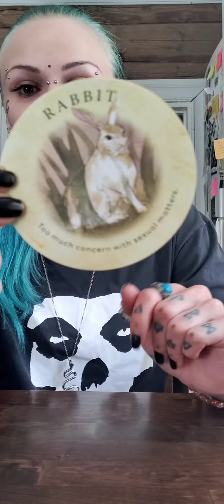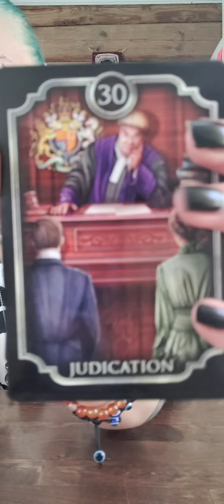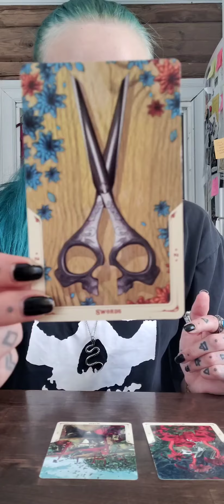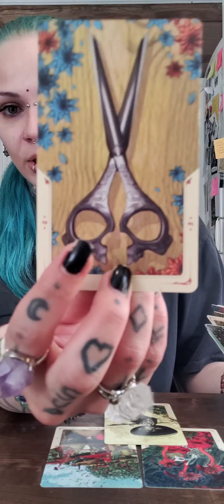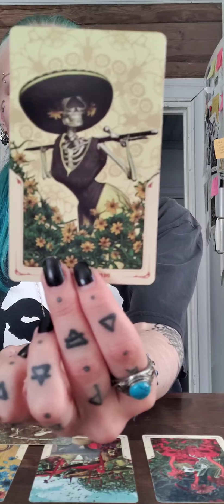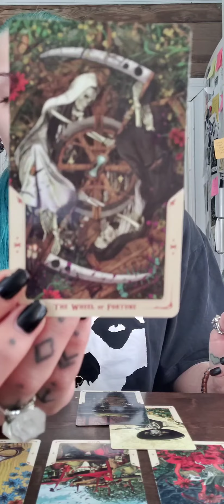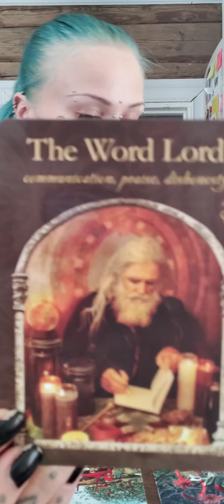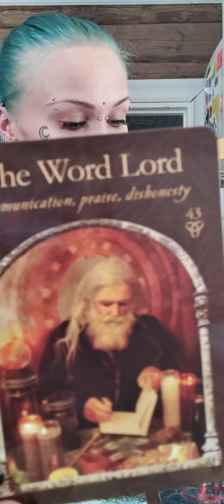🌊💕LEIJONA, JOUSIMIES, OINAS Heinäkuu 2022: Ole Rehellinen Itsellesi & Näet Kuinka Ihmeitä Tapahtuu💕🌊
✨Ohjeet henkilökohtaisen tarottulkinnan tilaukseen:

15 minuutin tulkinta / 35 €

20 minuutin tulkinta / 45 €

30 minuutin tulkinta / 55 €

45 minuutin tulkinta / 85 €

12 kuukauden tulkinta / 60 €

12 + 12 kortin tulkinta tuleville 12 kuukaudelle, voidaan katsoa mihin aikaan vuodesta vain tuleva vuosi eteenpäin, kaksi korttia jokaiselle kuukaudelle.

Huom! Vastaus kysymykseen- luentoihin nostan kolme korttia ja ne kestävät tavallisesti VAIN muutaman minuutin ja vastaavat lähinnä vain kysymyksiin kyllä/ei.

TÄRKEÄÄ! Kerro selvästi minkä luennan tahdot ja mistä aiheesta, sekä liitä mukaan NIMESI ja SYNTYMÄAIKASI (pp.kk.vvvv) että pääsen yhteyteen sinun energioittesi kanssa. Lisäksi pyydän kertomaan myös hieman taustatietoja itsestäsi ja tilanteestasi.

Mikäli maksua ei näy 3 päivän kuluttua, poistan yhteydenottosi ilman erillistä ilmoitusta ja voit sitten halutessasi uusia tilauksen, kenenkään perään en huutele.

Tulkinnat nauhoitan videolle ja saat minulta siihen yksityisen linkin jota pääset katsomaan milloin vain haluat.